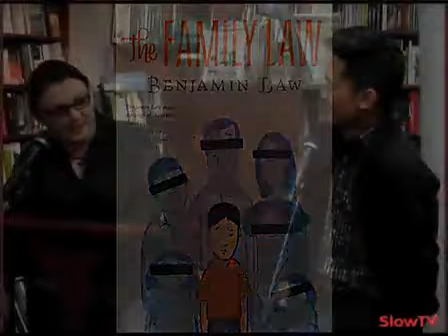The Family Law. Ben Law in conversation with Jess McGuire (p1)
Part 1 | Part 2At this Readings event, writer and born humorist Benjamin Law tells Jess McGuire about his new book, The Family Law. A linked series of tales and memoirs, it...